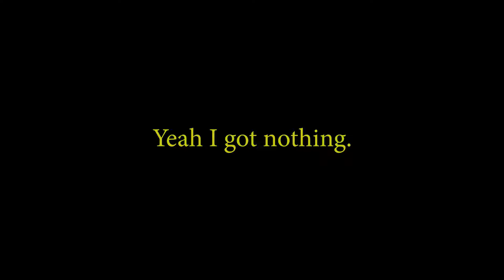Resident Evil 2 (Remake) | Oh! I Can't Aim At Her! - Claire Part 26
Well I mean I guess I shouldn't anyway... But I didn't know!